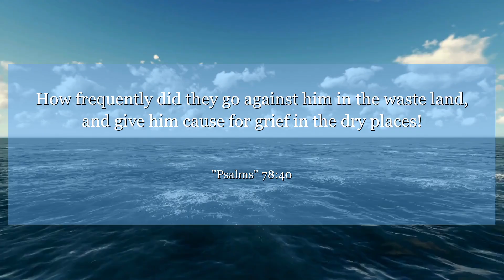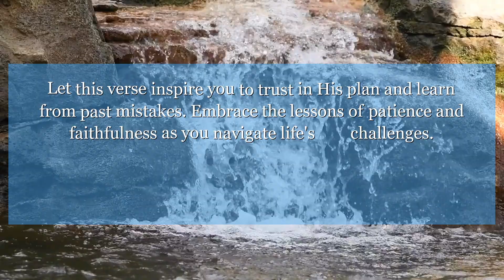Psalms 78:40 How frequently did they go against him in the waste land, and give him cause for grief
In Psalms chapter 78: verse 40, we are reminded of the importance of staying faithful and not testing God's patience. Let this verse inspire you to trust in His plan and learn from past mistakes. Embrace the lessons of patience and faithfulness as you navigate life's challenges.